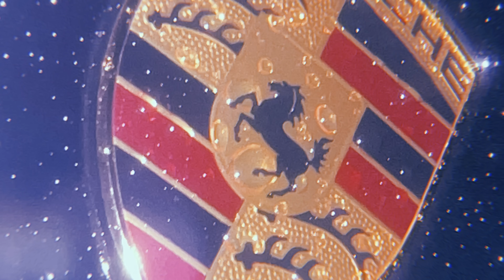CALO x @OGLOCKE - Come closer [Official Video] (Prod. by: Siesto, EFRO, ReemKeys)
PRODUZIERT VON:
►Siesto

MIX :
►Siesto & CALO

MASTER:
► CYRATEX

KAMERA :
CARLOZ VILLAROSA